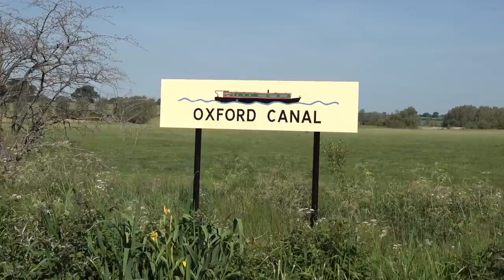Trains, Planes, and Canal Boats. A Narrowboat Journey to Lower Heyford. Ep. 106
There are loads of trains, planes, and canal boats in this week's vlog as we take a narrowboat journey to Lower Hayford. We descend Somerton Deep Lock before calling at Upper Heyford where Colin checks out the RAF Airbase used during the Second World War and by the American Air Force during the Cold War.
We finish our cruise in Lower Heyford, close to Rousham House with its spectacular gardens, designed by William Blake.

Music.
'Lazy' by Timothy Infinite.
'The Shame Is On You' by The Devil's Sway.
'Home In The Hills' by Isobel O'Conner.
'Round Trip' by The Chalalatas.